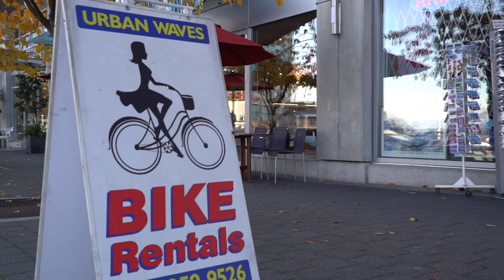407- 590 Nicola St, Vancouver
407 – 590 Nicola, Vancouver, V6G 3J8 - WELCOME to the Cascina at Waterfront Place on the seawall in Coal Harbour located across street from the famous Carderos Restaurant. Magnificent 1326 sf, 2 level, 2 bed, 2 bath unit with Stanley Park, Water, Mountain and Marina Views. Features an open plan with 17 foot vaulted ceilings in lvgrm, granite counters, AC, New DW, Microwave and Bosch WD, Sub Zero Fridge, gas cooktop, gas fireplace and newer engineered HW floors. Building has fantastic facilities incl Party Rm on Lobby Level & ID Pool and Gym on 2nd floor of Denia (connected sister building) and at Cascina a Theatre - Lobby Level + Billiard & Meeting Rm on 2 level. Currently tenanted at $4600/mo (moving next month). Rest; Max 2 Pets, No Short-Term Rentals, 24Hr concierge, Ins deductible $50KLes Twarog